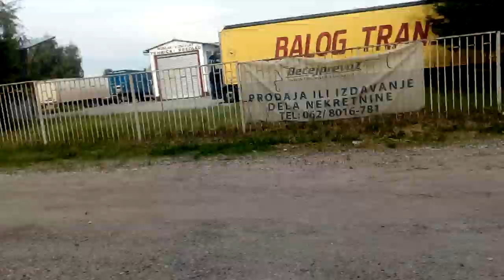Explame Backa Topola Topolya City town Via Serbia as knows by skulstars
,SZERBIA,Srbija,srbija
Explame Backa Topola ,Topolya City town  ,Via Serbiaskulstars
.com/